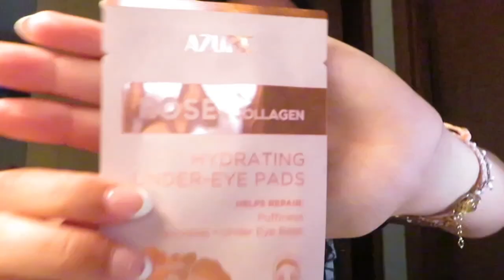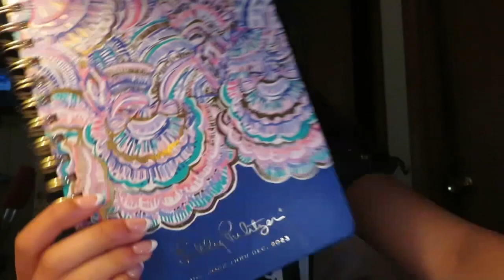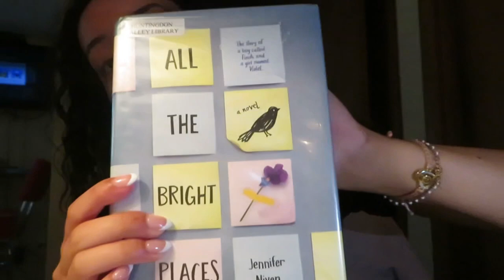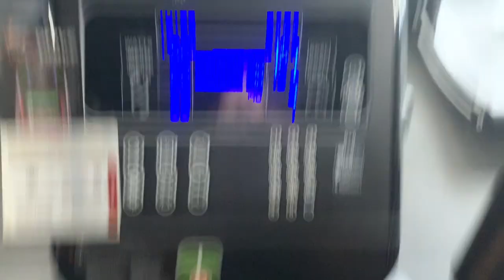Save a Half Waisted Day with Me | DIML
Trying to stay productive on the days where you don’t get the strongest start is so important!

My AO1 shirt stands for Audience of One and the shirt is from Carson Wentz organization! This saying means so much to me and it reminds me to keep going and to keep staying productive because I know I’m not just doing it for myself, I’m living everyday for God💚

Xoxo,
Brianna